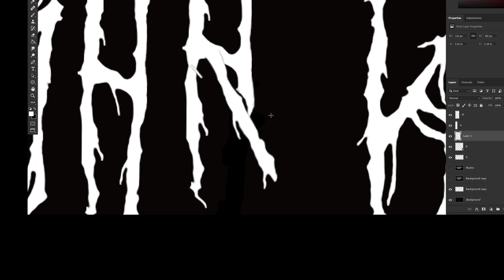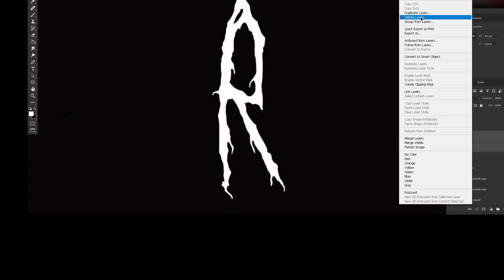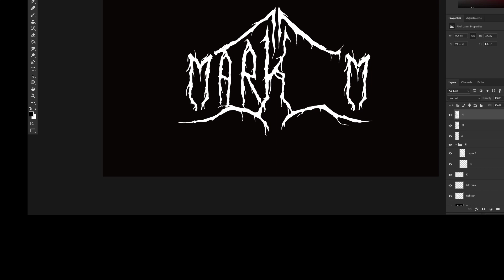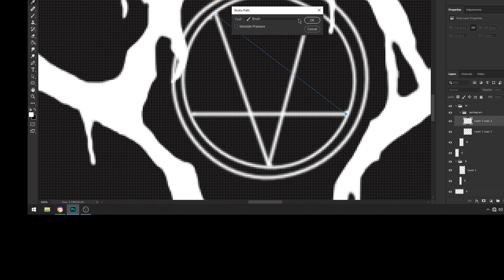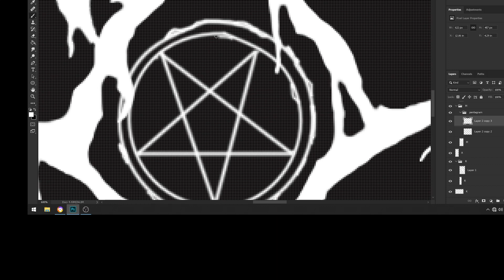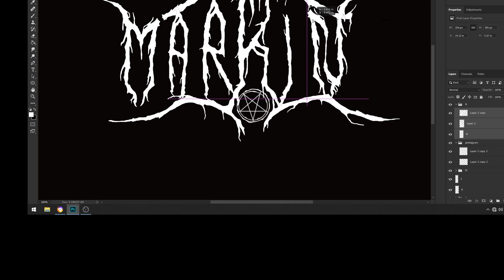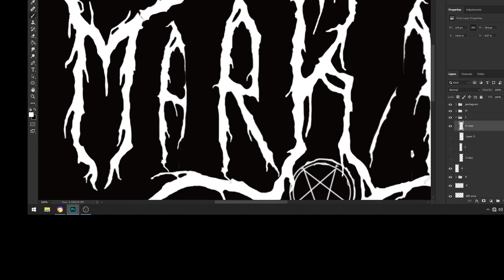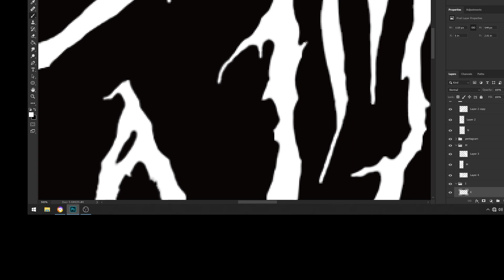Markin Create Band logo (User Design) Full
Design on this logo is on user/band Markin

We are Bulgarian black metal band created 2010 by me Neberoth